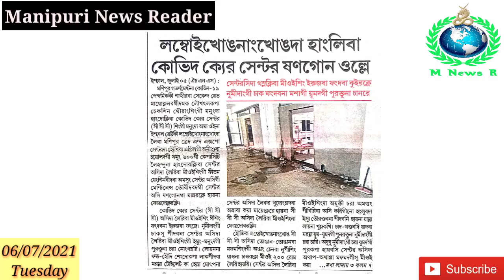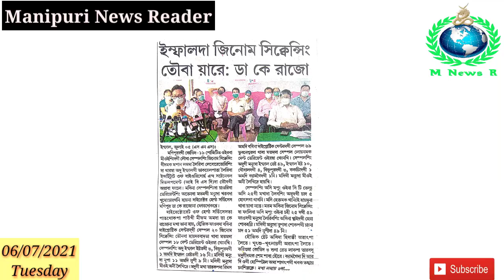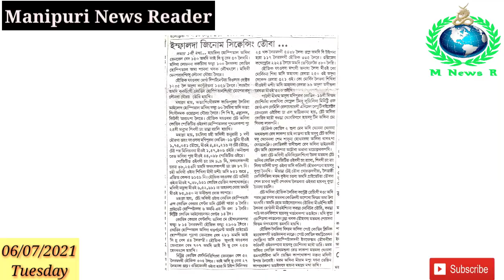LamboikhongnangKhong da Hangliba Covid Care Centre Sanggon Olle